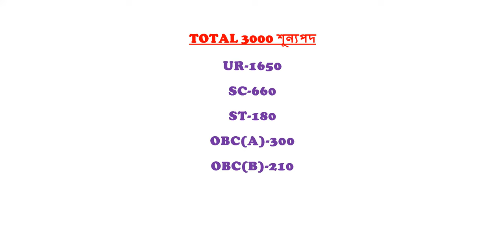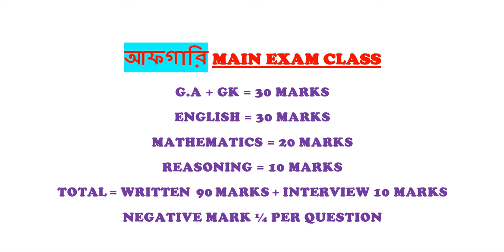West Bengal Excise Police Cut Off and Main Exam Syllabus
West bengal preli exam cut off and main exam syllabus.
Main exam class start after preli exam result.
Live english,math & gi class will be stared april 1st week.